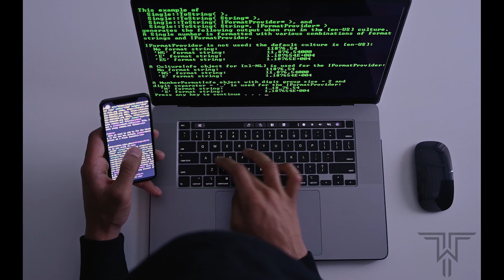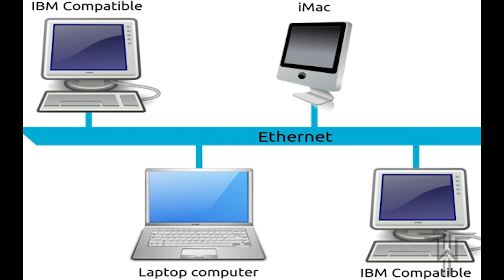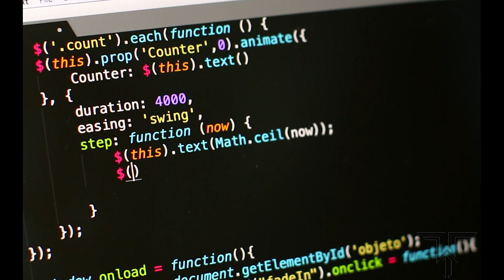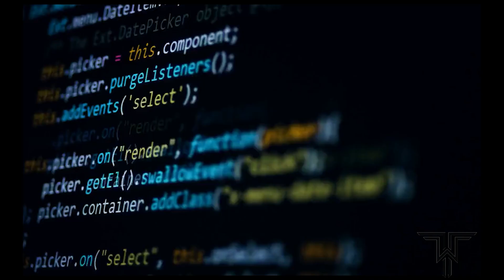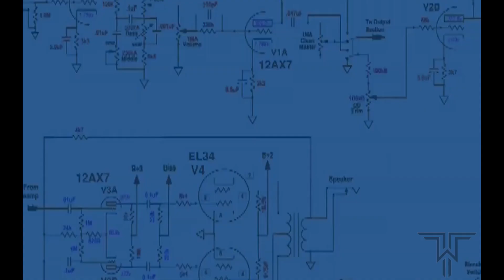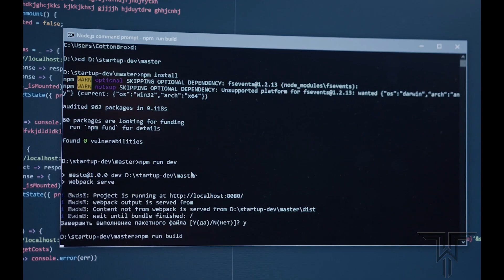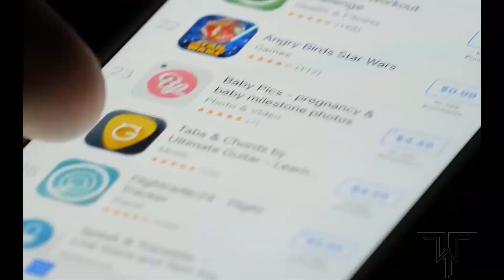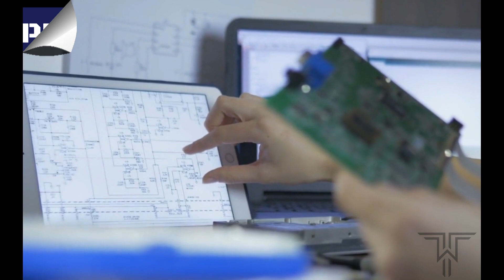Skills Required To Become an Ethical Hacker || skills for ethical hacking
In this video, I'm going to tell you how to start with ethical hacking and what skills you need to become an ethical hacker. I will mainly focus skills for ethical hacking.

Ethical hacking is a growing field and there are a lot of opportunities out there for those who have the skills. In this video, I'm going to show you how to start with ethical hacking and give you some tips on what skills you need to start. I hope this video will help you get started on the path to becoming an ethical hacker!

tecchy world,
Skills Required To Become an Ethical Hacker,
skills for ethical hacking,
skills for ethical hacker,
skills required for ethical hacking ,
ethical hacking,
how to learn ethical hacking,
hacking prerequisites,
tecchy world,

skills to become ethical hacker,
ethical hacker skills required,
ethical hacking skills needed,
how to become an ethical hacker,
become a ethical hacker,